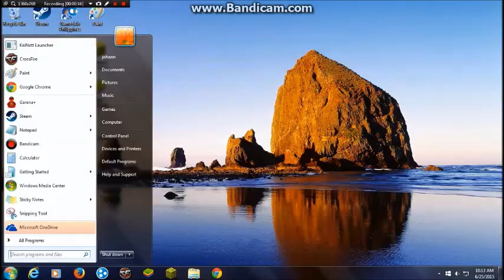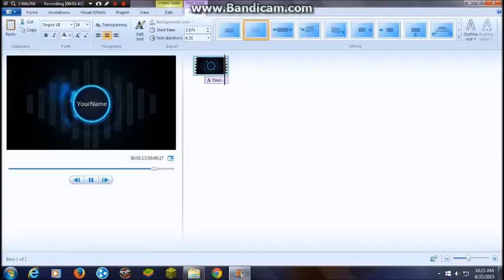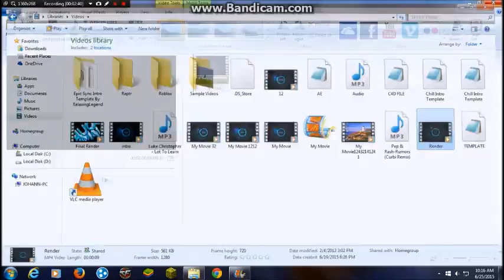How To Make A Youtube Intro (Movie Maker)